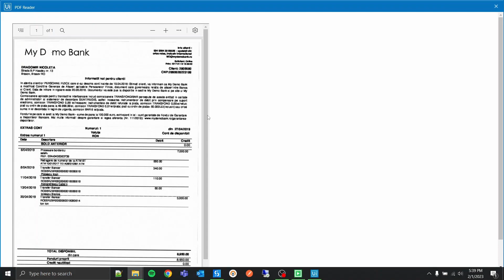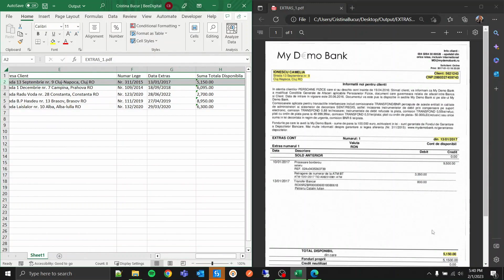How to automate Data Extraction using OCR & Regex?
🔄 S1:E5,

📄 In this episode, our hiveworkers will showcase an automation solution that streamlines the process by using a combination of Optical Character Recognition (OCR) and Regular Expressions (regex) to extract valuable information from documents and generate an organized excel file.

Eliminate manual data entry and experience enhanced efficiency and accuracy!

🚀 Watch the video to see our BeeBot in action!